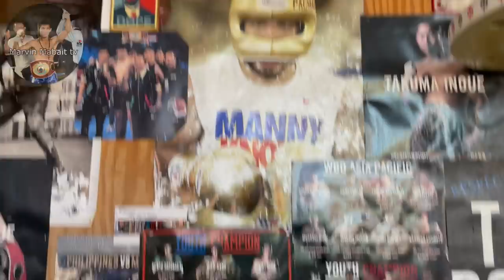John riel Casimero Speed ball bounce ball Shadow box Sit ups